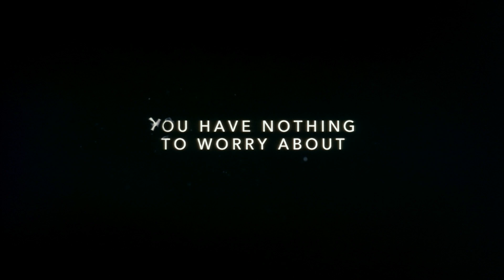The Invasion (2007) 35mm film trailer, scope 4K